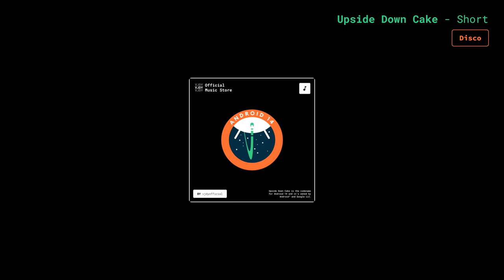Upside Down Cake (Short)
*Title* Upside Down Cake
*Composed by* vjdyofficial
*Genre* Disco